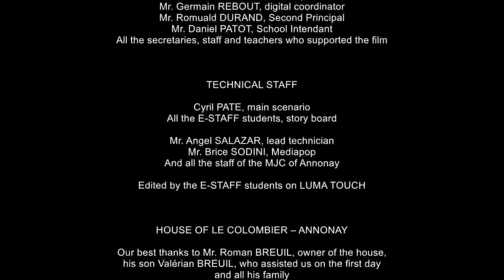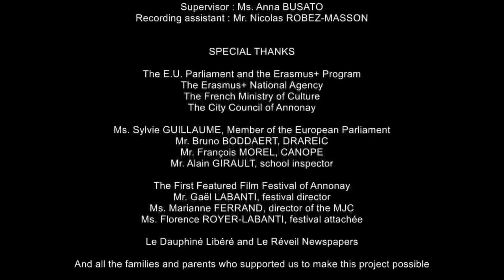FILM 2 - THE MEETING OF SHADOWS (FRANCE) - English subtitles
E-STAFF film of the second year (Annonay, France). English subtitles.